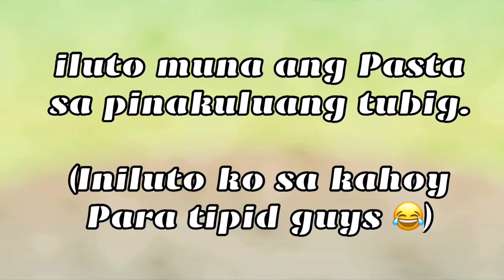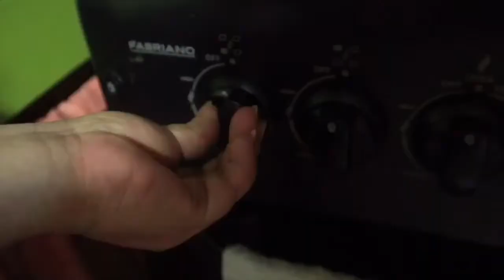CARBONARA WITH CENTURY TUNA ( tipid tips )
Tipid tipid muna guys,
Carbonara with century tuna.